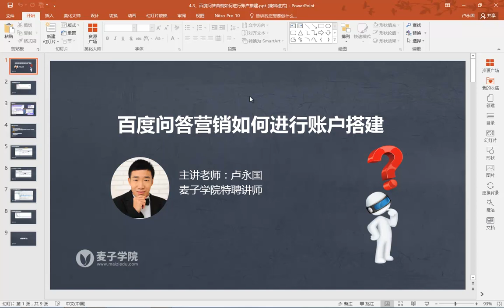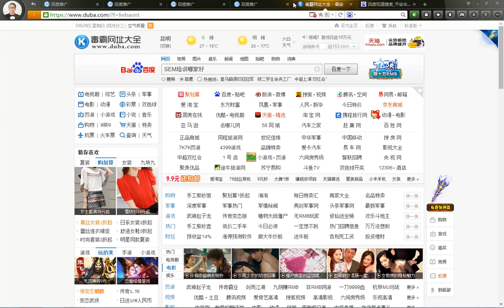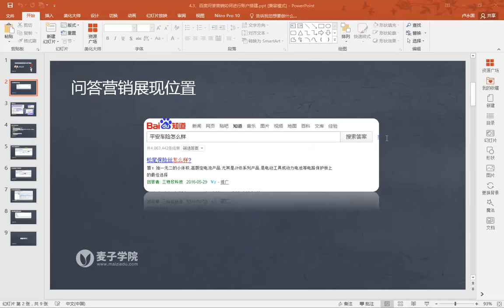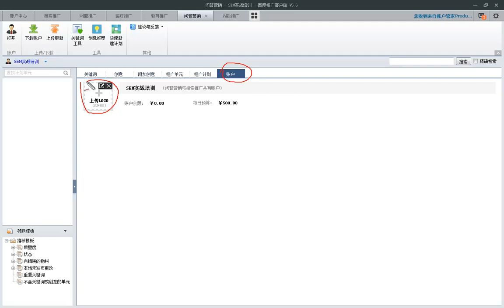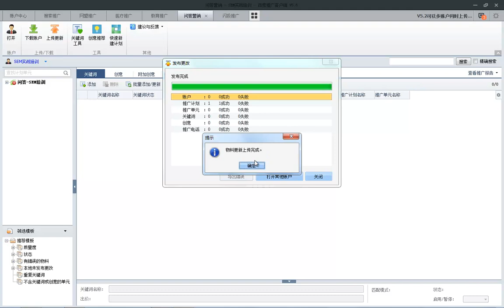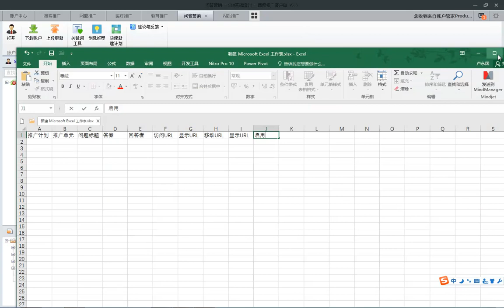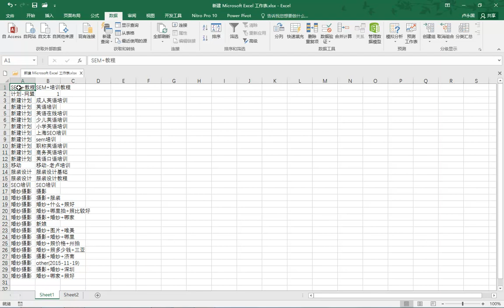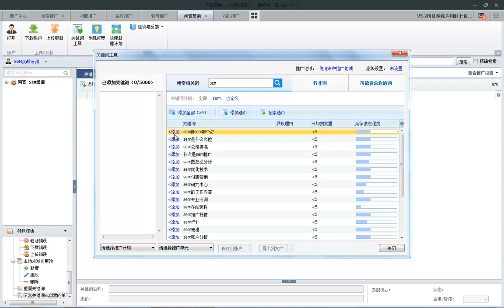百度SEM竞价高手进阶篇19 百度问答营销如何进行账户搭建